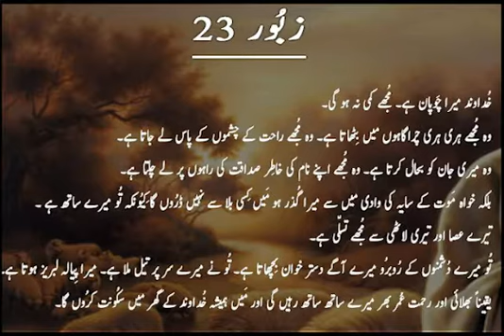23 zaboor voice by Khawar Raza.